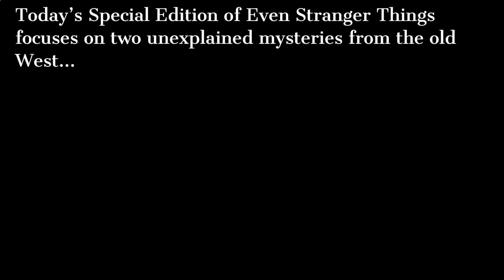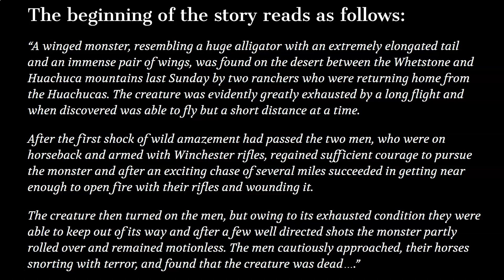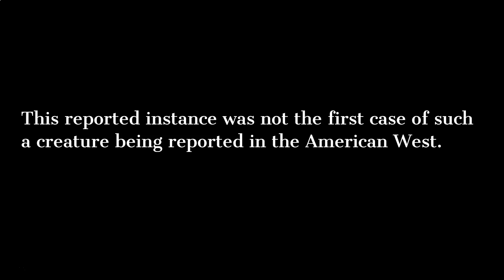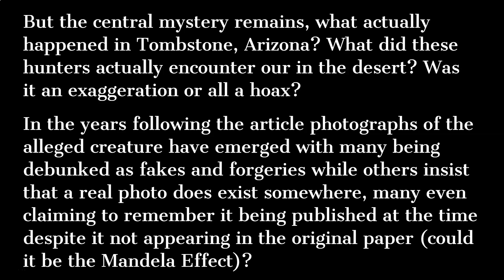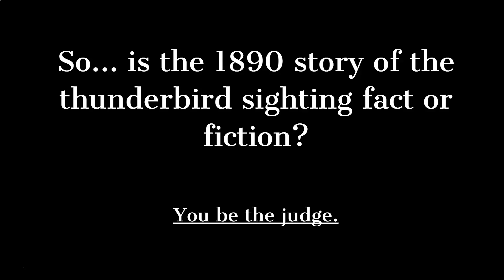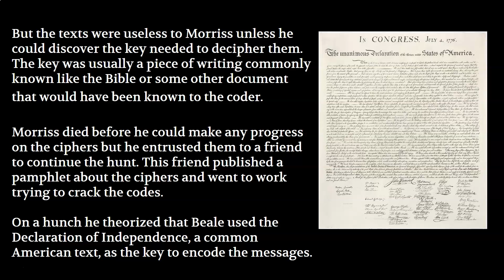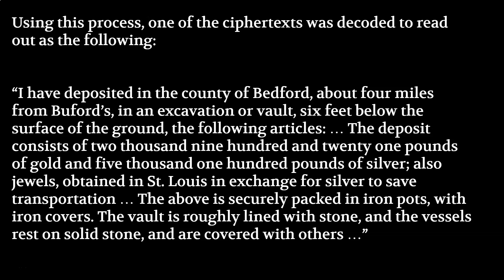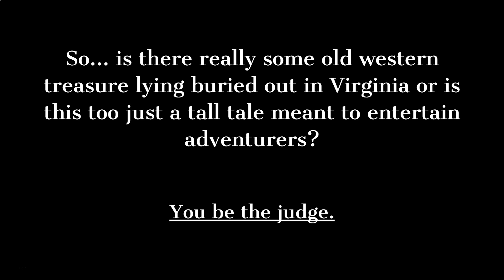ESTFTUMXFITZ RETURNS! Mysteries of the Old West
On this special edition of Free Lepre Radio, Even Stranger Things From the Unsolved Mysteries of the X Files in the Twilight Zone returns with 2 weird unexplained tales from the Old West.